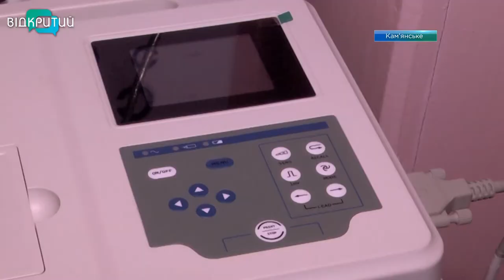У Кам'янському реорганізують лікувальні заклади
У Кам’янському триває процес об’єднання центрів первинної медико-санітарної допомоги №2 і 3. На робочій нараді персонал та керівництво міста  обговорили деталі реорганізації двох установ. Кажуть, жодного працівника не звільнять. А на кам’янчан, після об’єднання лікарень, чекають нові послуги та сучасне медичне обладнання для обстежень.